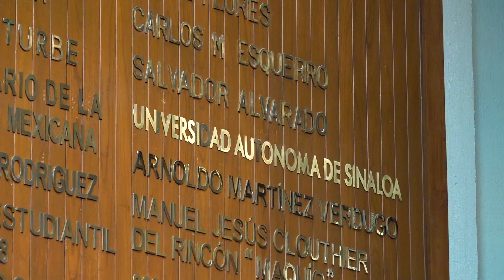Universitarios se retiran del Congreso, pero reiteran que están en pie de lucha para defender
Después de 9 horas de estar concentrados en las instalaciones del H. Congreso del Estado de Sinaloa los cerca de 2 mil universitarios que acudieron a manifestarse este viernes por segundo día consecutivo, se retiraron del lugar con la consigna de que estarán en pie de lucha hasta las últimas consecuencias para defender a la Universidad Autónoma de Sinaloa y la Autonomía Universitaria, advirtieron que estarán atentos a la estrategia legal, jurídica y política que se seguirá en el marco de la posible Reforma “ilegal” a la Ley Orgánica de la UAS.